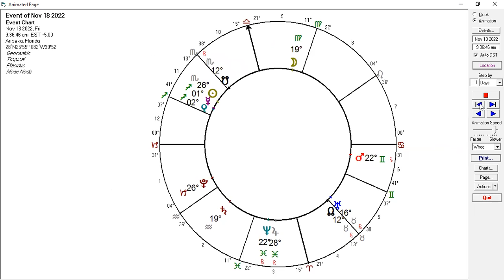Weekly Transits 11 15 22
Astrology Transits for the week of 11-15-22
Astro Breze Week ahead 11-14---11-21

Monday: Focus on what you value and desire.
The Sun trines Neptune, followed by Venus trine Jupiter. A great time to re-evaluate your desires, and deep needs, to be kind to and forgive yourself, and start again if you aren’t where you want to be.

Tuesday: If you don’t need it anymore, get rid of it.
Venus is culminating her journey in Scorpio. Release baggage you don’t need to carry anymore and leave it in the past where it belongs. The Leo moon is now in the area to receive the energy from lasts weeks T square and could indicate finishing wringing out heart-felt or important issues.

Wednesday: Find new inspiration that resonate with love. 528 Hz frequencies are good to use
Venus enters Sagittarius distilling the pain into wisdom, optimism, and learning experiences. Find new teachers for the next phase of your journey that resonate with love. Also Mercury trines Jupiter and suggests adjustments to your plans for the future to better harmonize with your personal truth.

Thursday: Define a newer version of you, your values, needs and desires.
Mercury enters Sagittarius, joining forces with value-focused Venus. Start rewriting a new chapter in your life story and recognize where you fall into the “old stories”. With Mercury there use this to define what you want, not what you don’t want.

Friday: Free yourself from the past.
The Sun sextiles Pluto and starts to trine Jupiter, helping you to illuminate the old patterns, release that baggage and heal your deep ancestral wounds, while connecting with things larger than yourself. It can be a highly spiritual oriented day.  This continues through the week end.

Saturday: What relationship issues can you improve or gain wisdom from?
The Moon moves through Libra over the weekend and we move from a place of self-reflection into a space focused on relationship harmony. How can you not be triggered? Where is your skin too thin?

Sunday: Find the gems along the road.
The Sun’s trine to Jupiter culminates in a mystical reflection helping to see the blessings you have and all to be grateful for. As the Libra Moon trines Saturn reminding you to see the silver lining in your life’s events, as we are all on the path.

Monday: Finish the depths.
The Sun is at the last degree of Scorpio, so look around, see if there is anything else to get rid of emotionally and just do it., Tomorrow the energy shifts dramatically as the Sun enters Inspirational and upbeat out-bound Sagittarius!
Readers are leaders!
AstroBreze